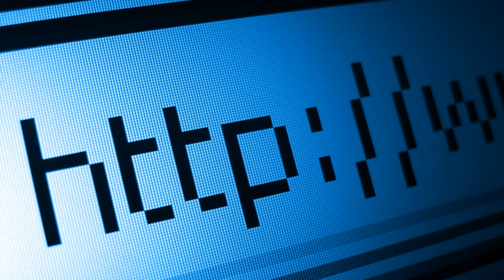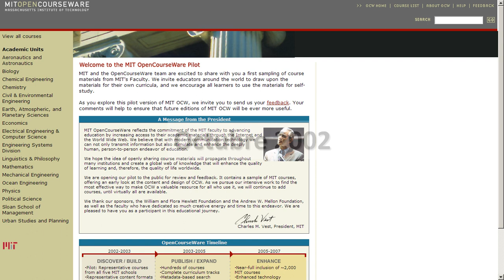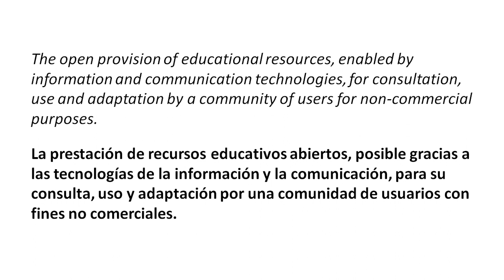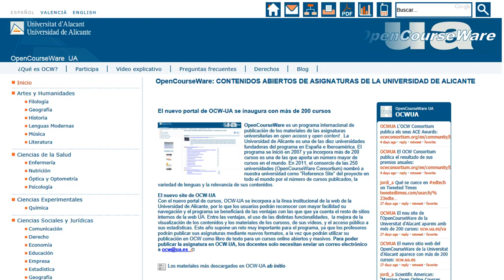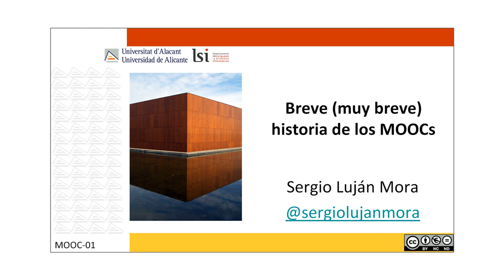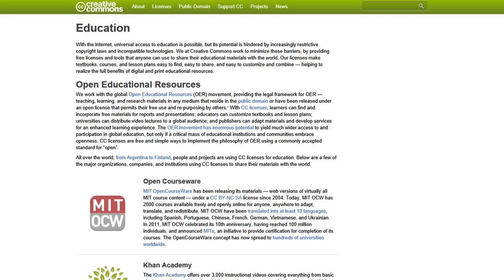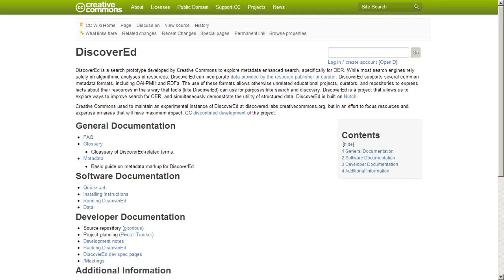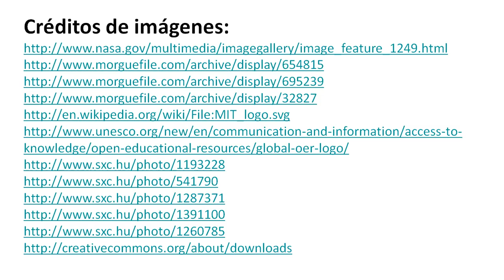¿Qué son los Recursos Educativos Abiertos?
En inglés, "Open Educational Resources": Los recursos educativos de libre acceso son materiales de enseñanza, aprendizaje o investigación que se encuentran en el dominio público o que han sido publicados con una licencia de propiedad intelectual que permite su utilización, adaptación y distribución gratuitas.